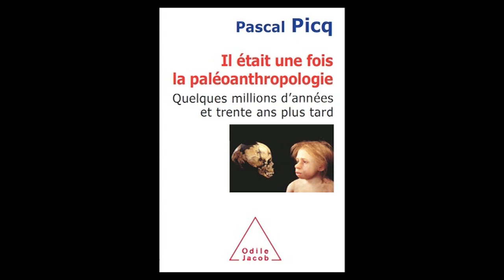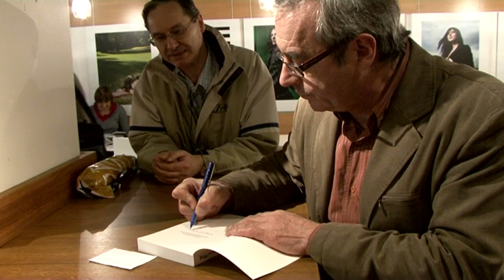Il était une fois la paléoanthropologie (partie 2/3) - Fnac Montparnasse - 02/11/2010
Partie 2/3 - A l'occasion de la Rentrée des Débats organisée en partenariat avec Le Monde, rencontre avec Pascal Picq pour son ouvrage Il était une fois la paléoanthropologie (Ed. odile Jacob). Enregistré le 2 novembre 2010 à la Fnac Paris - Montparnasse.